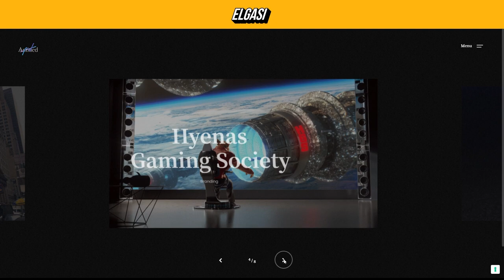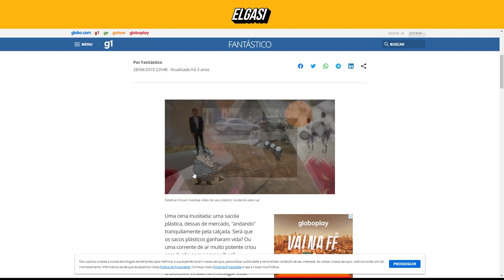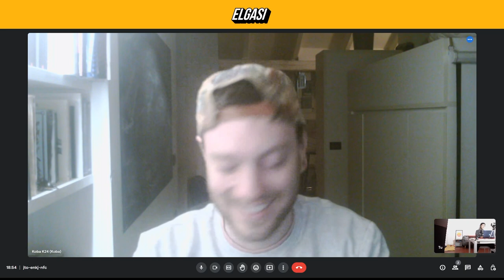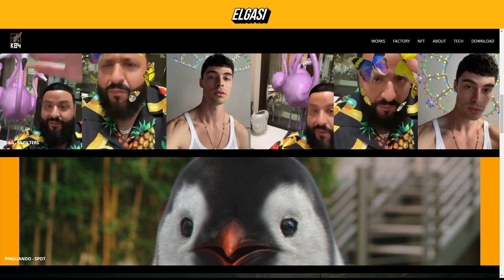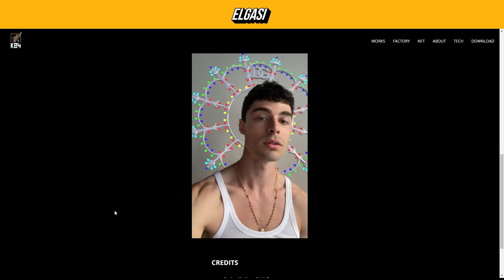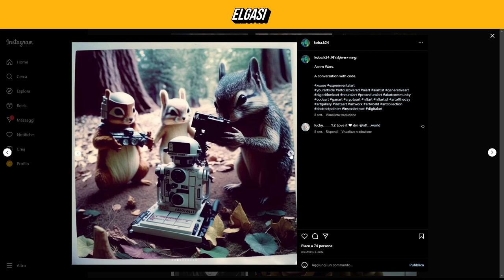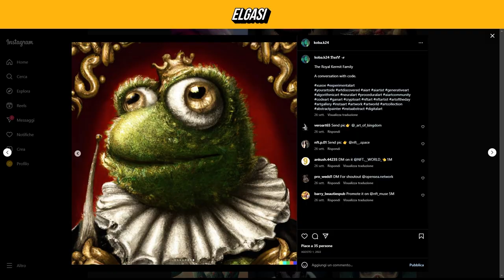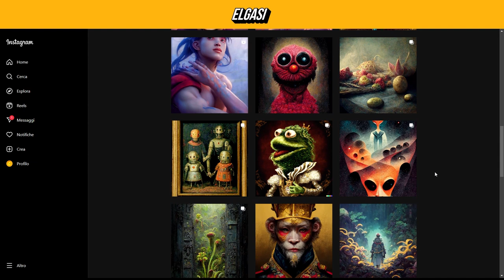Intelligenza artificiale e design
Ho fatto due chiacchiere con Mattia Cobianchi un designer multidisciplinare esperto in realtà aumentata, intelligenza artificiale che guida uno studio di produzione audiovisiva anche con l'aiuto della intelligenza artificiale, se vuoi scoprire come utilizzare l'intelligenza artificiale al meglio come designer, questo podcast fa per te.

Mattia: @koba.k24
Contatti: